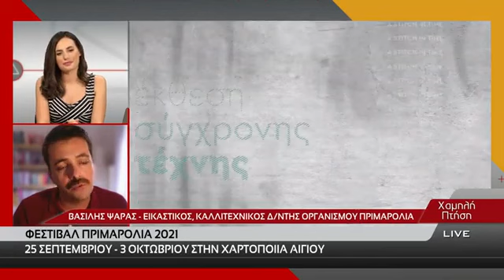Φεστιβάλ Πριμαρόλια 2021 | 25 Σεπτεμβρίου - 3 Οκτωβρίου στην Χαρτοποιία Αιγίου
Φεστιβάλ Πριμαρόλια 2021 | 25 Σεπτεμβρίου 2021 - 3 Οκτωβρίου 2021 στην Χαρτοποιία Αιγίου